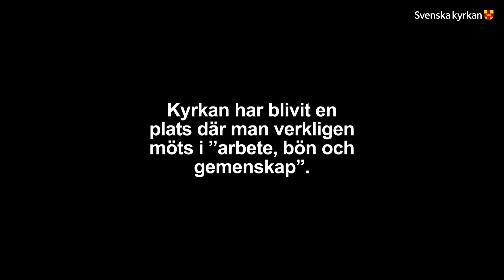Vad kan en kyrka användas till? Del 2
Många av våra kyrkor är mycket gamla. Idag behövs funktioner som kanske inte fanns förr. Men det finns en hel del som kan göras för att ge de äldre kyrkorna fler funktioner. I Göteborgs stift finns många fina exempel på hur en kyrka kan bli multifunktionell.